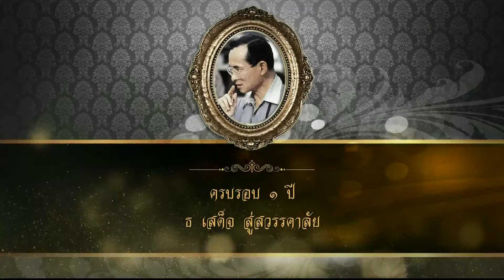ในหลวงรัชกาลที่ 9 ในดวงใจ : หัวใจดวงที่ 24 อ้วน รังสิต